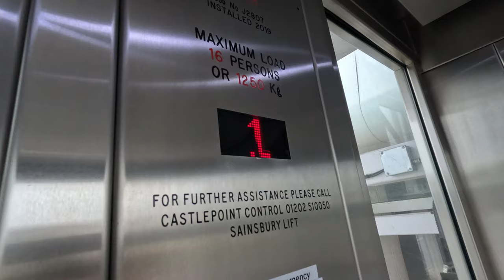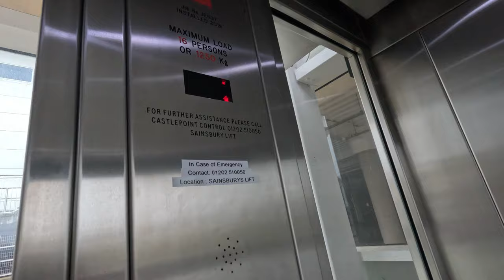Jacksons Modernized Oakland Elevators Hydraulic Lift @ Castlepoint Shopping Centre, Bournemouth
These are some Oakland elevators which were modded by Jacksons in 2019. One of these lifts still has the original buttons but most have been updated with these weird Dewhurst US97-EN (I think). Also they put the indicator in the wrong way...